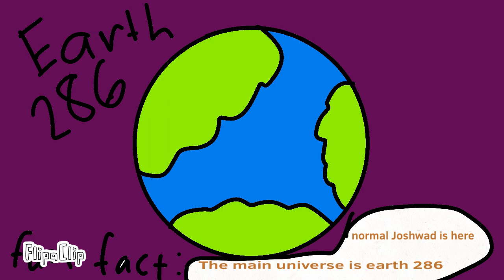Joshwad episode 8